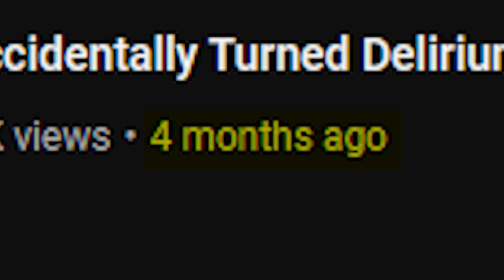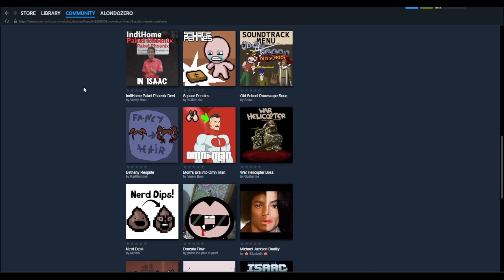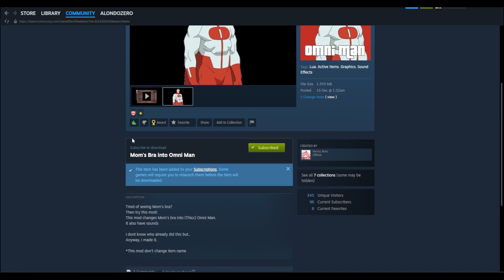I added OMNI MAN into The Binding of Isaac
WHAT WILL YOU HAVE AFTER 500 RUNS?!

Music used - The Binding of Isaac: Antibirth music++ Mod, Q4 Item Persona Specialist Mod